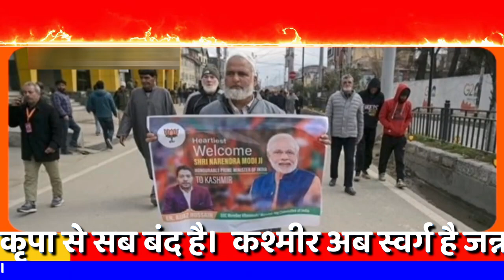Modi Resides in Every Kashmiri's Heart - Pakistan's Epic Fail